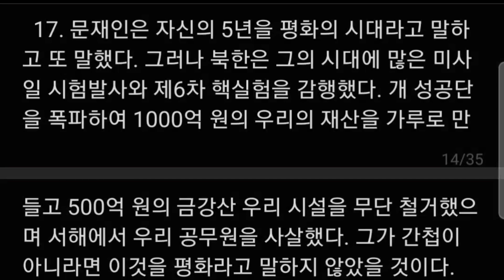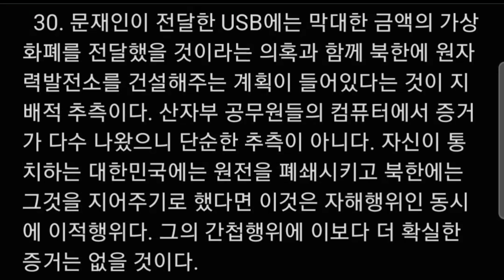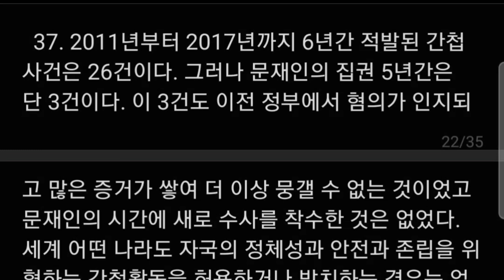김정은에 충성하고 북한을 위한 통치를 했다_대통령이 된 간첩,PART7,CHAPTER3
PART 7
간첩 문재인을 구속해야 대한민국이 안전하다

CHAPTER 1. 문재인을 구속해야 하는
                        범죄혐의 523
                       1. 그는 국고를 횡령했다 524
                       2. 통계조작이라는 국정농단 526
                       3. 탈원전이라는 자해적 정책은
                           엄중한 배임이다 529
                       4. 북원추는 이적죄인 동시에
                           여적죄다 533
                        5. 드루킹 여론조작의 몸통인
                           그는 아직 구속되지 않았다 536
                        6. 계획적 국가경제의
                           파괴는 반역죄다 540
                         7. 취임사와는 완벽하게 거꾸로
                           간 반역적인 통치 542
                          8. 실패한 혁명은 단두대에
                             올라야 한다 544
                          9. 개헌 없는 체제변경의
                             시도는 위헌이다 547
                           10. 그에게는 이렇게 많은
                               구속의 사유가 있다 551

CHAPTER 2. 그가 이끄는 정권은 사상 최대
                      규모의 간첩단이었다 556
                     1. 그는 북한 편이었다 한 번도
                        대한민국 편이었던 적이 없다 557
                     2. 북한에 돈을 보내준 사람 559
                     3. 종전선언을 선창한 김정은과
                        이를 복창한 문재인 562⁵
                     4. 우리를 굴종과 죽음 양자택일
                        앞으로 끌고갔다 564
                     5. 국정원을 궤멸하고 간첩을
                        안전하게 했다 567
                     6. 문재인 정권은 최대 규모의
                        간첩단이었다 570
                     7. 맞고 가만히 있는 것을
                         평화라고 했다 572
                     8. 그는 남쪽의 안보를 파괴한
                         사람이다 575
                     9. 대한민국의 자유민주주의를
                        파괴한 대통령 577
                     10. 문재인이 원한 것은 대한민국
                         파괴였다 579

CHAPTER 3. 문재인을 간첩으로 확신하는
                     100가지 이유584
                     문재인의 사상과 정체성 585
                     김정은에 충성하고 북한을
                       위한 통치를 했다 588
                     국군을 궤멸시킨 대통령 595
                     파괴독재의 시대 601
                     인민을 만드는 경제 606
                     범죄와 분열과 특권의 사회를
                      만들었다 610

연속듣기
[한권의 책 듣기]_박근혜대통령